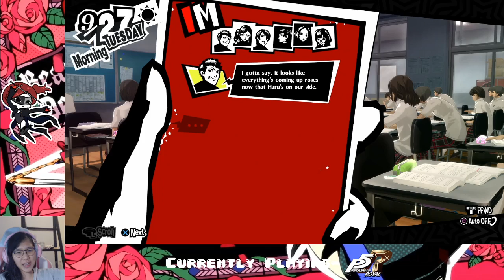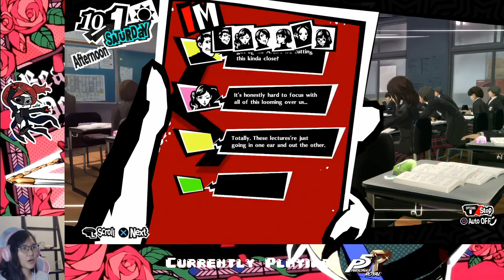Ep. 29- Kasumi Awakening!!! | Persona 5 Royal Honest Blind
Soooo beautifulllll

Stay toasty :)